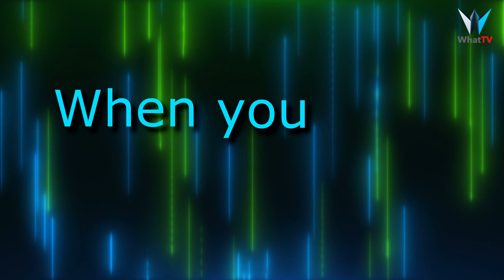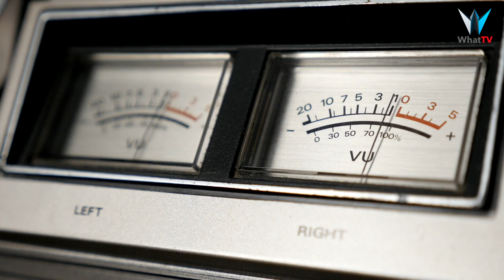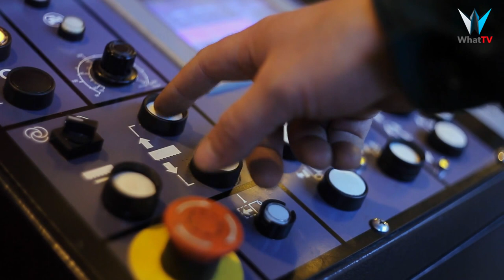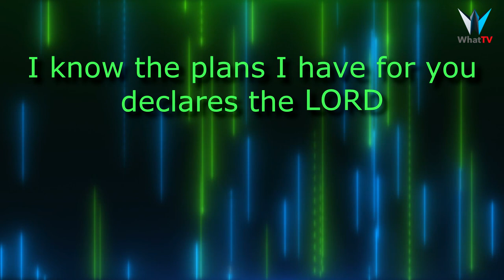Born Unique | Aldrin Singh | MY STORY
Why try to fit in when you were born UNIQUE.
Aldrin found it hard to fit in with the crowd when his family emigrated from India to the UK.  So he changed his values, compromised his beliefs and wasted his education to find acceptance and popularity.

Teenage Peer Pressure | Drugs | Addictions | Born Unique | Mentor | Youth Leader | say no to drugs | Drug Rehab | Punjab Nasha | Nasha in Punjab | Punjabi Theka | All Nations Church